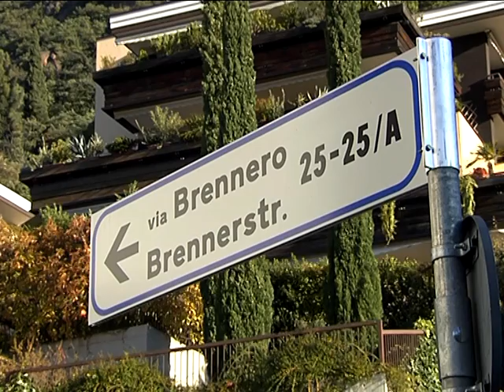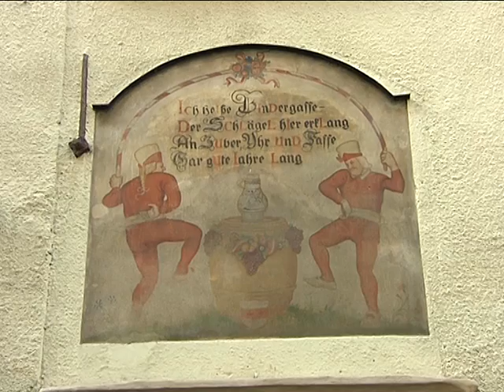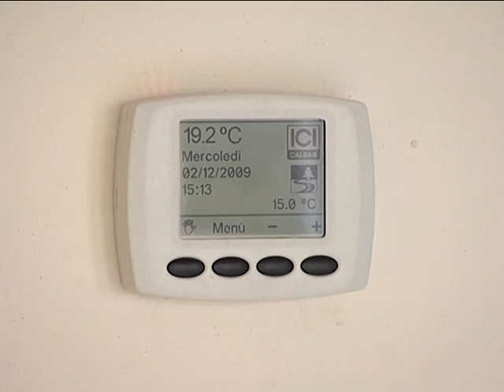Das Wohlbefinden der Bewohner von Sozialwohnungen